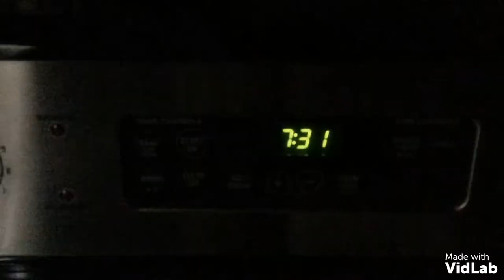Squirrel hunting (part two)